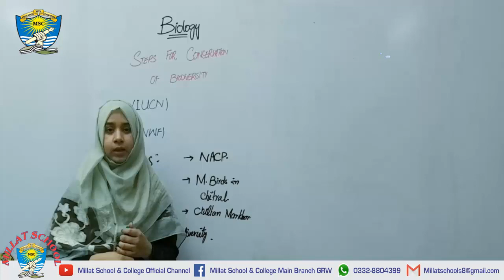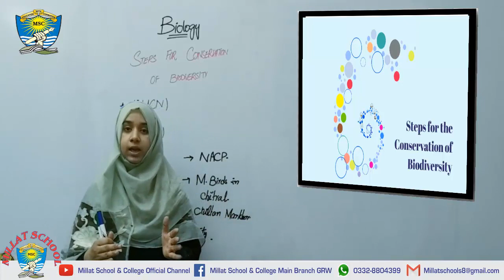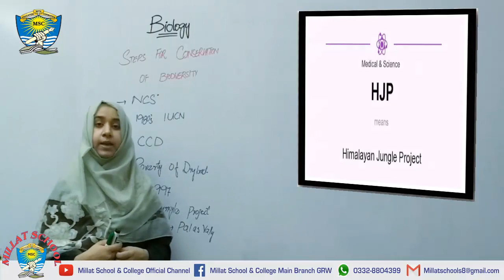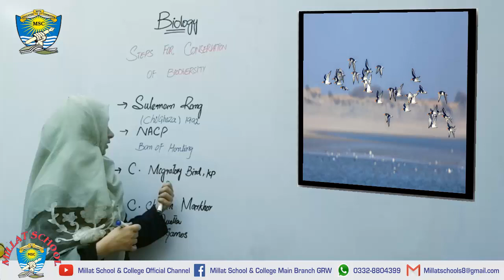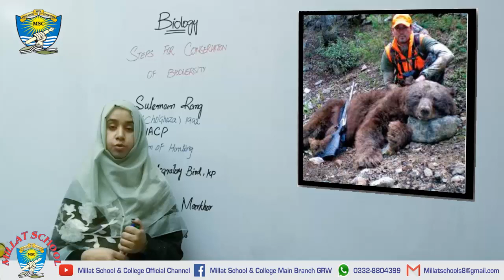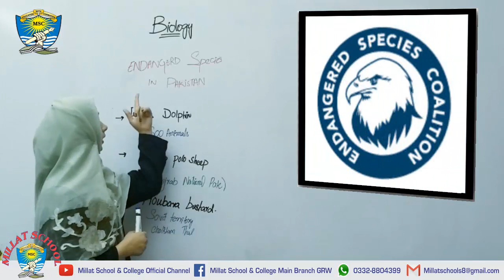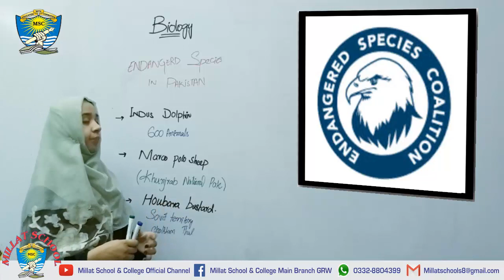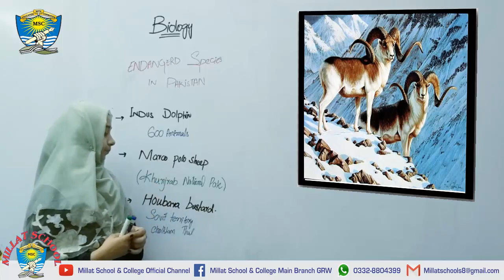Biology | Chapter 3 | Class 9th| Lecture 26 | Steps For Conservation of Biodiversity | Millat School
In this video you can learn about some important steps for the conservation of Biodiversity to save the life. He we also know about the endangered species in Pakistan.